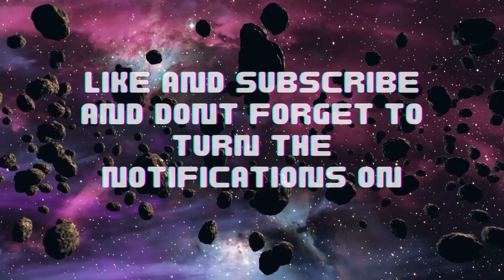The life of a bacon Roblox Funky Friday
this video is about becon literly 1v1ing people